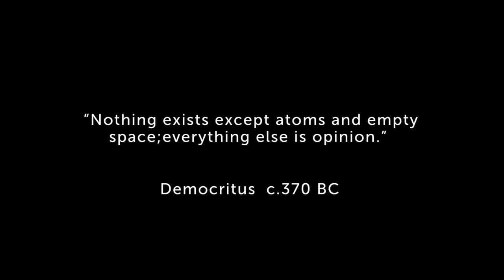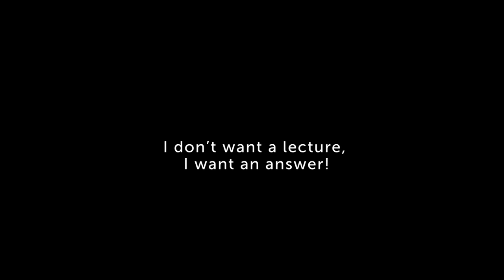Jacque Fresco ❘ Validez de los Sistemas (Oct.18, 2011)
En esta conferencia, registrada el 18 de octubre de 2011, Jacque Fresco comparte métodos para evaluar la validez de las ideas. Analiza términos como "verdad", "hecho", "lealtad" y "autoritarismo" e ilustra cómo diferentes personas y campos de estudio pueden usarlos de manera muy diferente. Fresco hace una distinción entre "sistemas de creencias" y "sistemas de procedimientos". Estas y otras perspectivas valiosas se exploran en esta conferencia para permitirle a uno comprender mejor cómo usar los métodos de la ciencia para discernir qué es más relevante .

Más allá de la Política, la Pobreza y la Guerra.
THE VENUS PROJECT - RESOURCE BASED ECONOMY

El Proyecto Venus propone una visión alternativa de lo que puede ser el futuro si aplicamos lo que ya sabemos para lograr una nueva civilización mundial sostenible. Exige un rediseño directo de nuestra cultura en el que las antiguas deficiencias de la guerra, la pobreza, el hambre, la deuda y el sufrimiento humano innecesario se consideren no solo evitables sino también totalmente inaceptables. Cualquier cosa menos dará como resultado una continuación del mismo catálogo de problemas inherentes en el mundo de hoy.

Traducción y subtítulos: Rafa Peris.